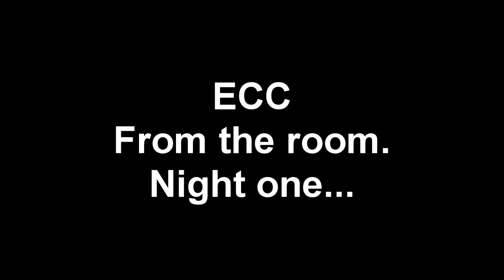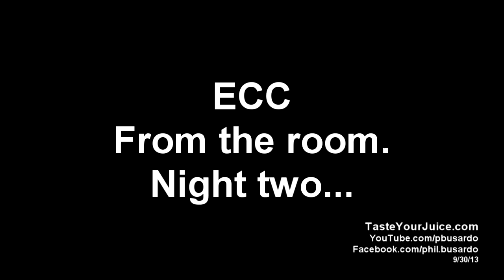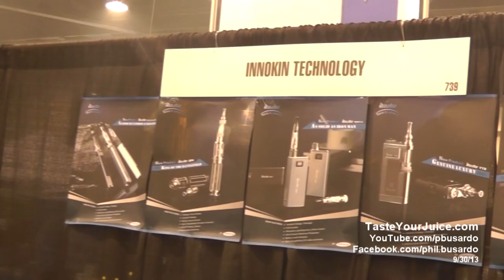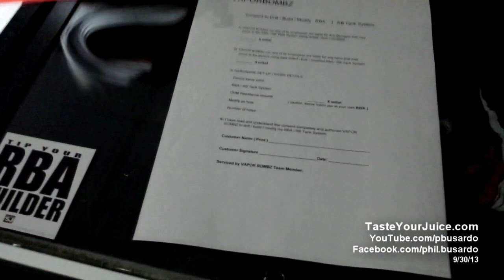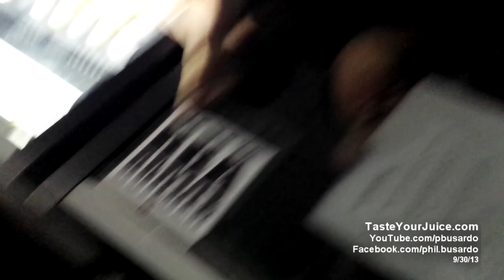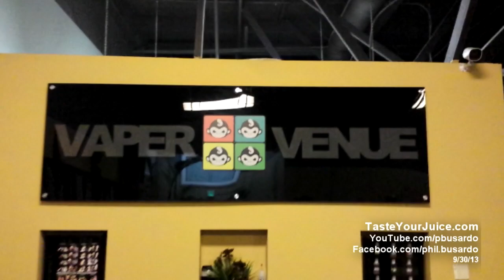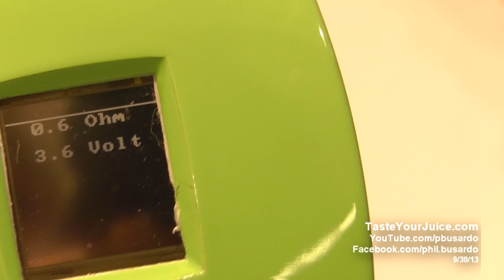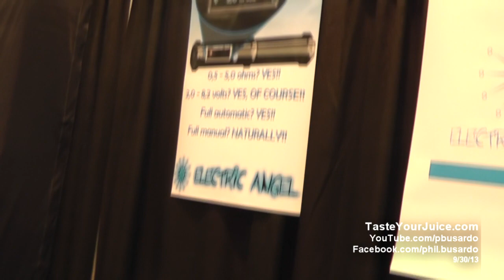A PBusardo Video - The Revizor from VapeCrate and ECC Interviews Pt 1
Part 1 of the interviews from ECC.

Talk about the Aspire and how it's coming from NHaler.
Talk about how liquids and external variables could affect your device.
Do a show & tell with the Revizor 7 modular mod stand from VapeCrate.
Talk to Hill Giant at ECC.
See the first mod being introduced by VapeLyfe.
Get the inside information and what's coming up from Evolv with Brandon (HA!).
Talk to Faceless the man behind the iHyrbid.
Talk to "George" from Innokin and see the new VTR and the 134 mini.
Talk to Steve (Happy Birthday!) from Vapor Bombz & take a quick look at his shop.
Take a look at one of CJ The Vaping Monkey's VaperVenue shops.
Talk to Mika from Electric Angel about the upcoming Invictus.